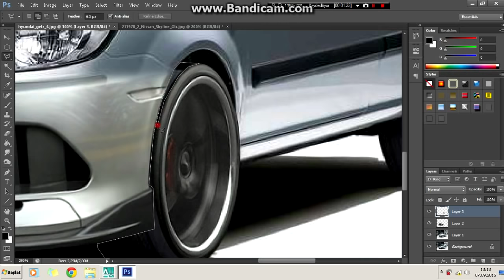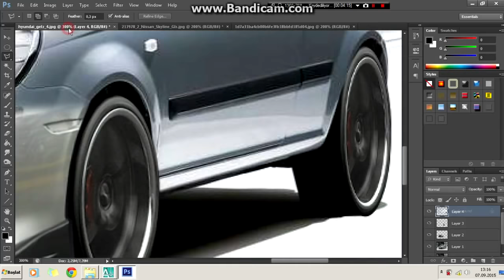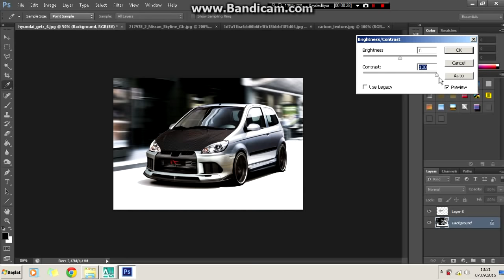Virtual Tuning - Hyundai Getz #43